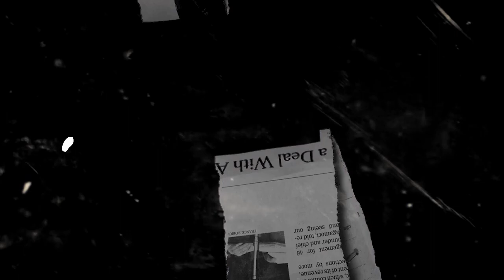OJO DIBANDINGKE ~ Riza Celika Egolane serr | Zarima Jandhut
Title    : Ojo Dibandingke
Cipt    : Abah Lala
Vocal : Riza Celika